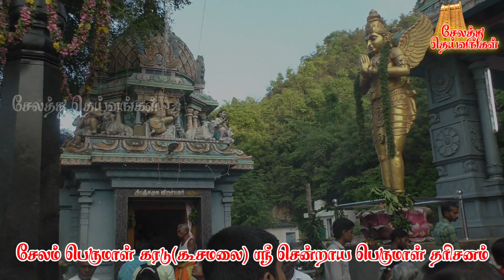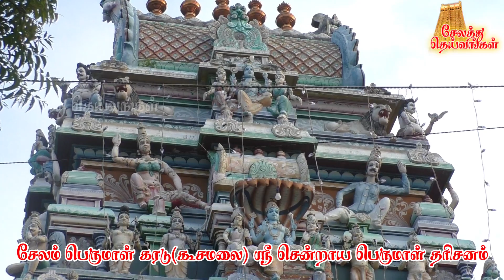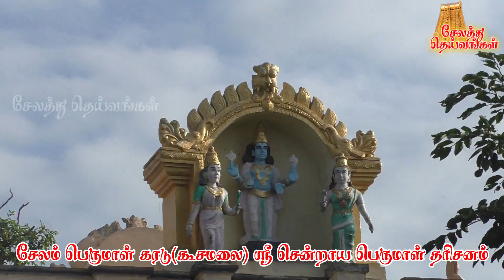பெருமாள்கரடு கூசமலையில் ஸ்ரீ தேவி பூதேவி சமேத ஸ்ரீ சென்றாயபெருமாள்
சேலத்தின் மைய பகுதியில் பெருமாள் கரடு என்கின்ற கூச மலையில் ஸ்ரீ தேவி பூதேவி சமேத ஸ்ரீ சென்றாயபெருமாள் காட்சிதருகிறார்

இந்த கோவில் ஏறத்தாழ 500 ஆண்டுகள் பழமையான திருக்கோவில் ஆகும், இந்த கோவில் இயற்கை எழில் சூழ்ந்த மலை மேல் அமைந்துள்ளது,

கோவிலுக்கு செல்ல மழையின் பகுதியளவு படிக்கட்டு அமைக்கப்பட்டுள்ளது, அனைவரும் வந்து சக்திவாய்ந்த
 நம் சென்றாய பெருமாள் அருள்பெற வேண்டுகிறோம்